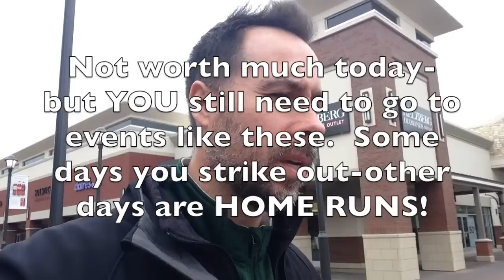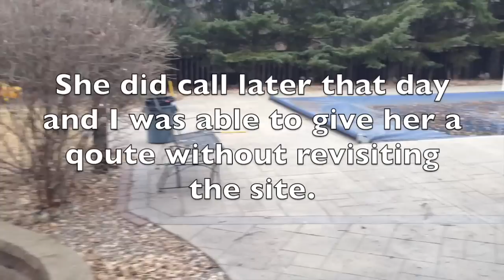Thursday in the Life of a Landscaper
Landscaping, networking, time management, job estimating. its all here.

DirtMonkeyU.com and DirtMonkeyUniversity.com

The Landscape Business Pro Podcast- The Voice of the Landscaping and Construction Industry.

GT Lawn Maintenance  GTLawns.com

Linked In- Hit me up!

More guests:

Vanessa Van Edwards The Science of People, John Gray  Men are From Mars Women are from Venus, Certified Contractors Network, Jennifer Kahnweiler: The Introverted Leader, Quiet Influences, The Genius of Opposites, Barry Moltz, YardBook, Aaron Walker